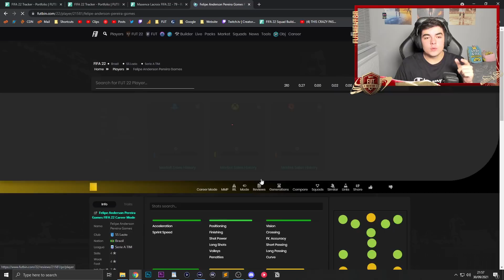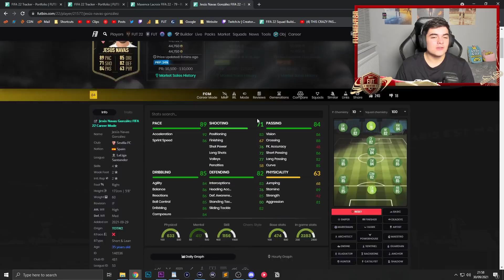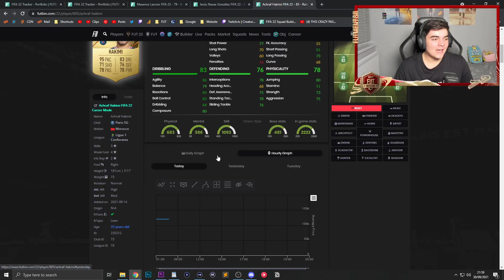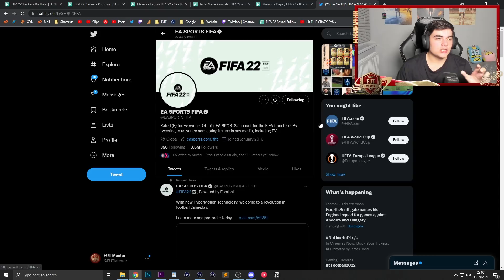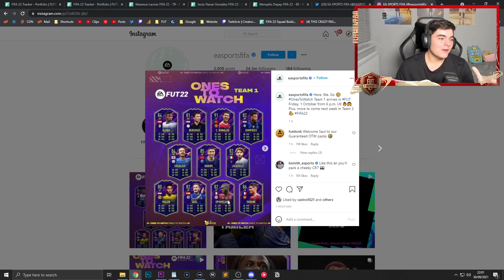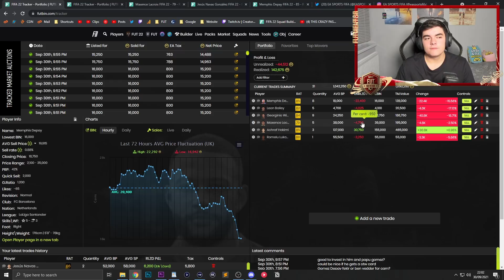OTW PANIC SELLING! MARKET CRASH?! FIFA 22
Ones To Watch is coming in less than 24 hours at 6PM UK time on Friday, October 1st. Everyone is aware of this and we have seen panic selling on the FIFA 22 Ultimate team market today.